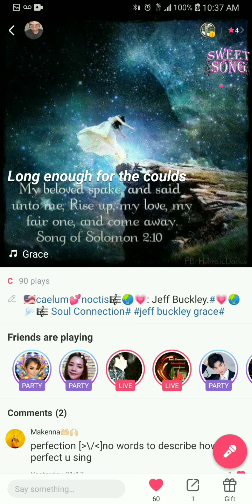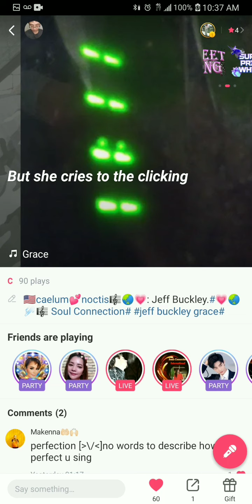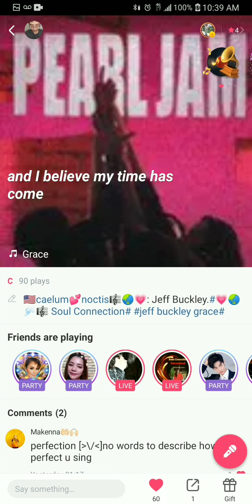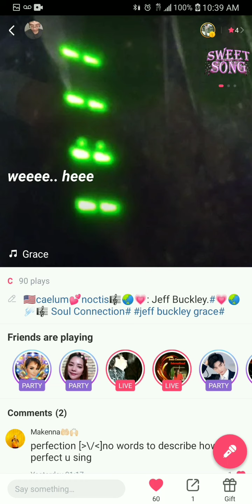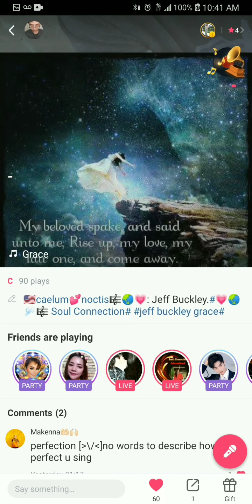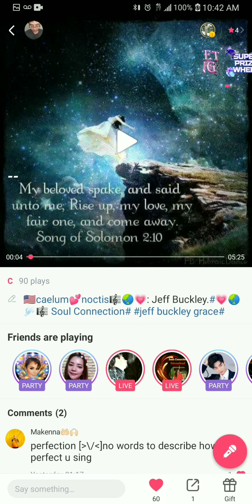Now you know its cold out: 12 what u gon do 34 people get them...Jeff Buckley from self titled track